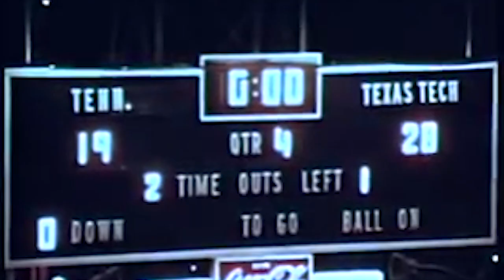Texas Tech Football: Throwback Thursday (1973 Gator Bowl) | Sept. 7, 2023